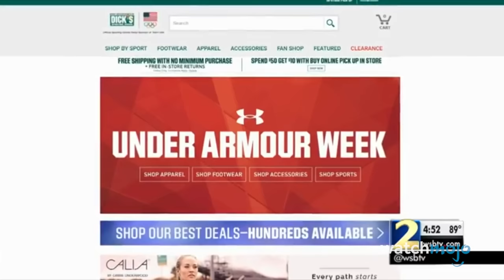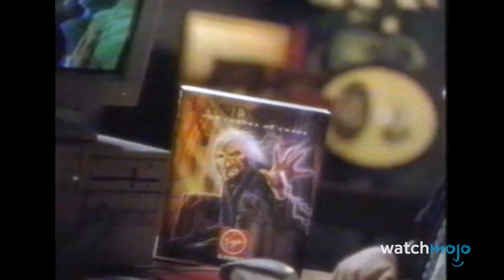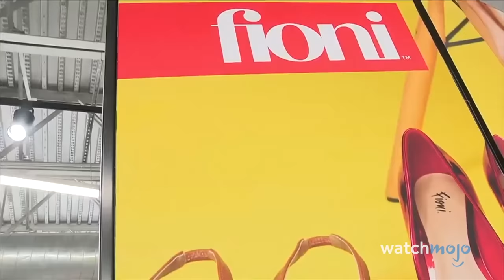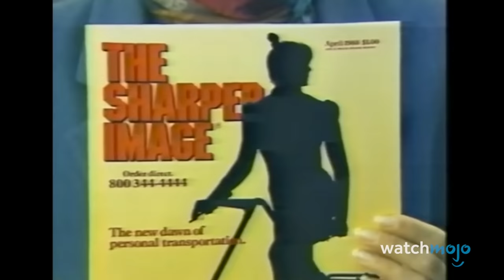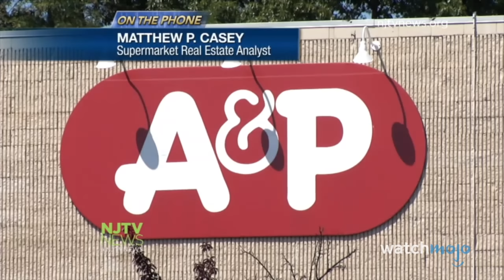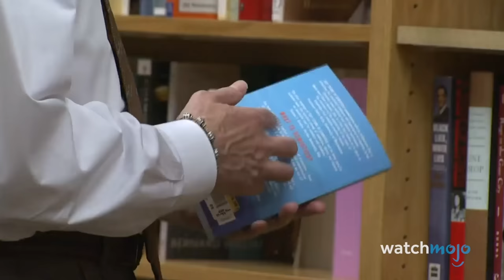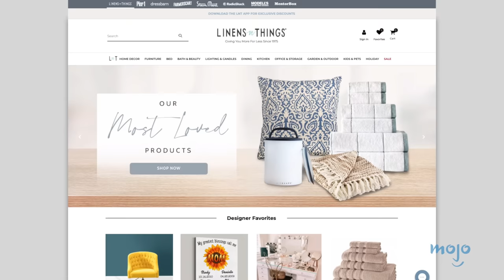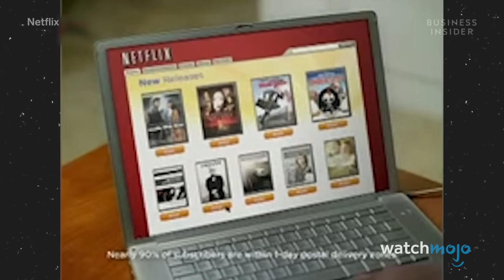Top 20 Stores That Don't Exist Anymore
These stores are staples of history, but they sadly don't exist anymore. For this list, we’ll be looking at retail outlets that were once the pinnacle of your shopping experience, and are now a faded memory. Our countdown includes Borders, Radio Shack, KB Toys, Sharper Image, and more! Have you ever shopped at one of these places?